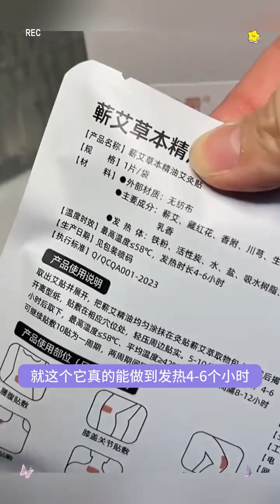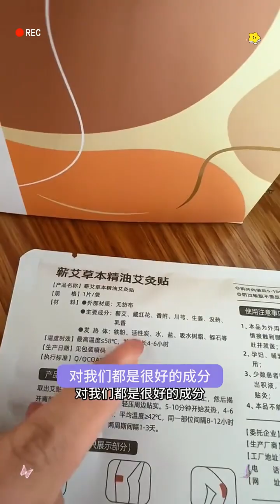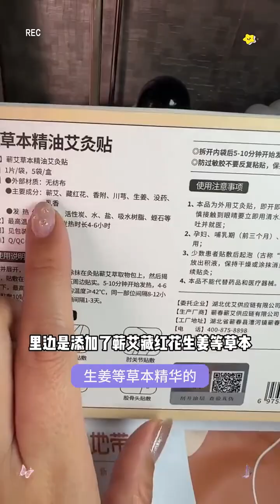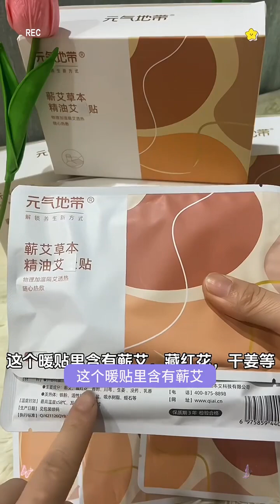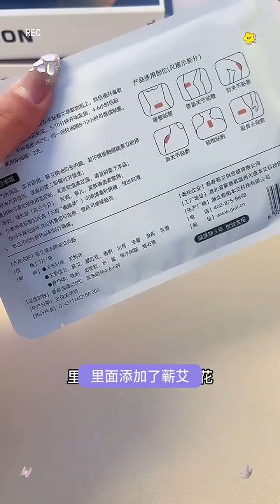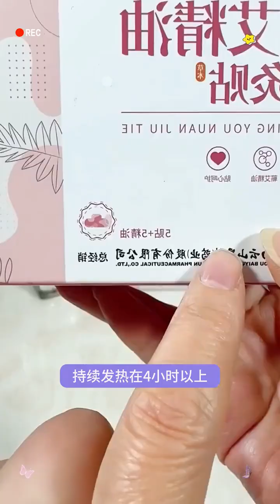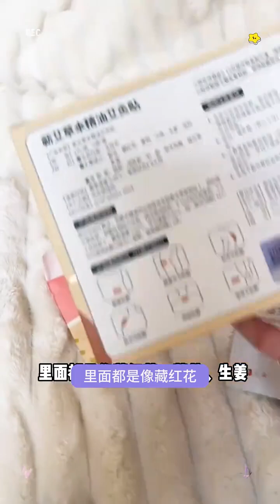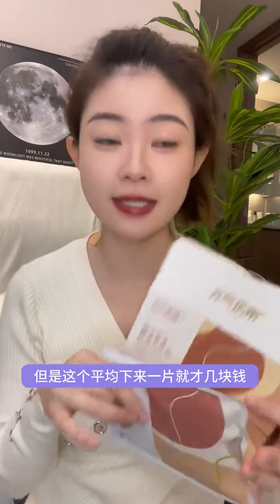好物推荐 居家好物 居家必备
哈喽大家好
这里是【羲羲宝贝】YouTube频道
💕这个娃有点搞怪、又有点“可可爱爱”！
🥰宠粉爱好者，有时间评论都会回！
😝妈妈说关注羲羲宝贝的都开始走运了！
😆一起来看羲羲宝贝的成长日常吧！